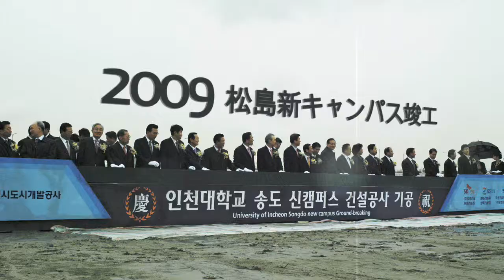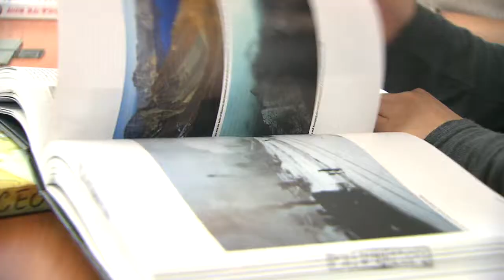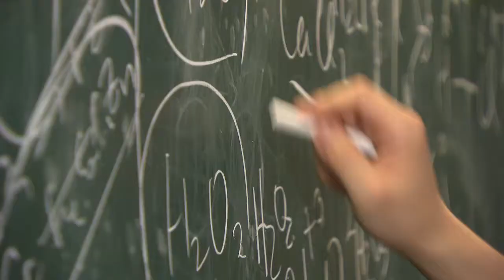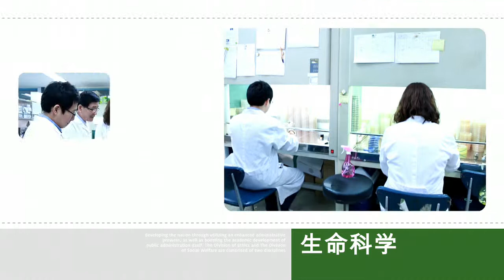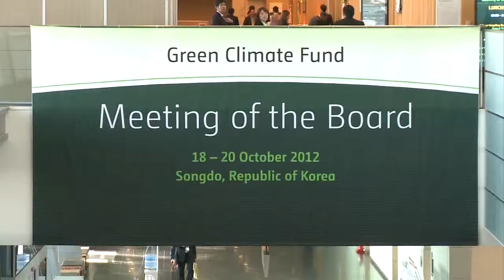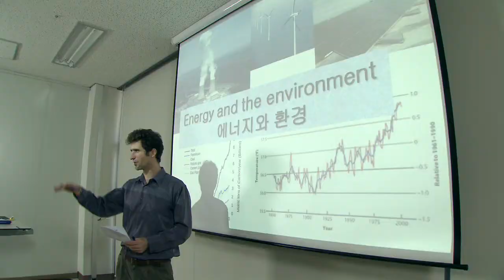Incheon National University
Incheon National University Korean Language Institute